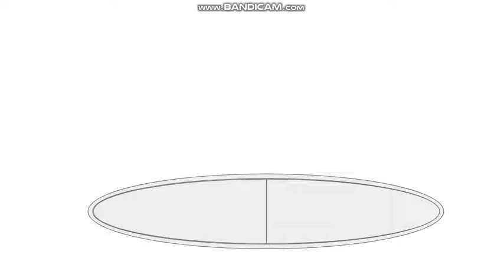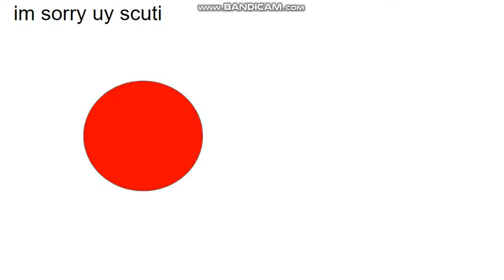Top 3 episodes (VFOS Radio Tower)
We bring you a top 3!